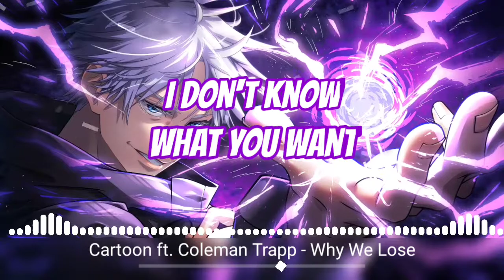Nightcore - Why We Lose (Lyrics)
[Verse: Coleman Trapp]
Let's have a bit of fun 'til I downfall
My love, if you feel like I do right now
Don't say you're on the run to the other side, my love

[Chorus: Coleman Trapp]
You say you wanna try but you never do
Sugar, there's a reason why we lose
You say you wanna cry but you never do